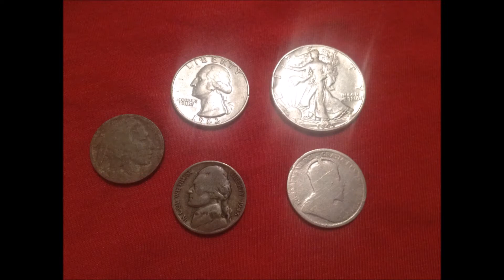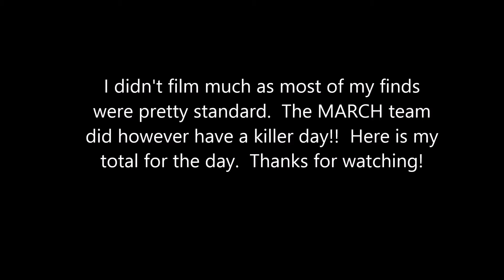Civil War Relic Hunt with the M.A.R.C.H team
Wes, Jersey and Myself went out to a spot that we just landed permission on and had a pretty great day.  The finds of the day were made by Wes so make sure you check his video out.